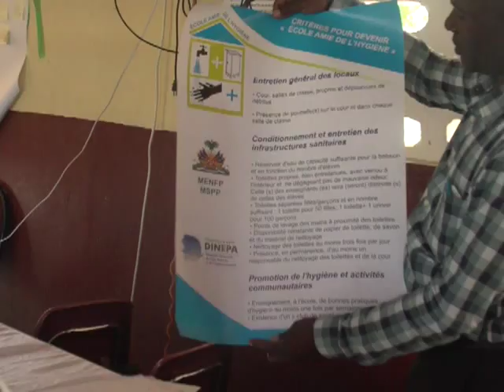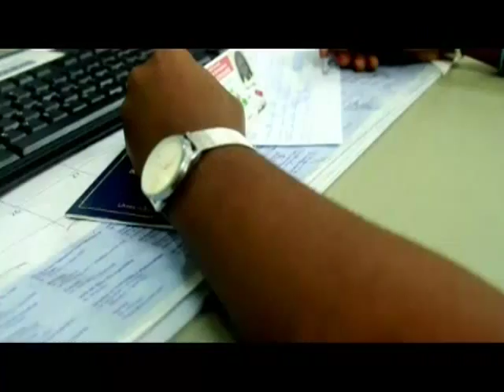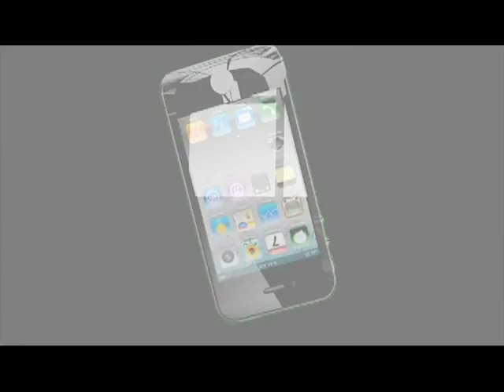MISE AU POINT 5 JUIN 2018 invité JEAN JACQUES ROUSSEAU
Le conseiller de la Présidence en matière technologique et scientifique, Monsieur Jean Jacques Rousseau a apporté des précisions sur le premier incubateur technologique haïtien, Alfa Haiti, lance le weekend écoulé à Port-au-Prince, a l’émission Mise au Point de ce 5 juin 2018.